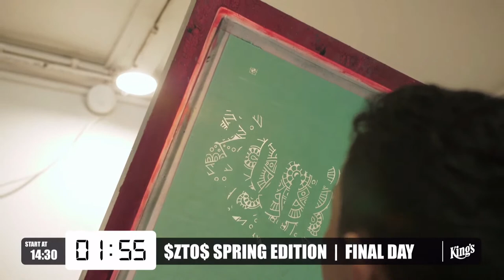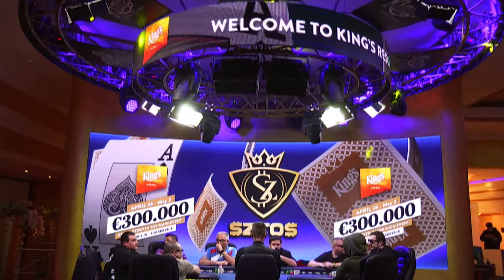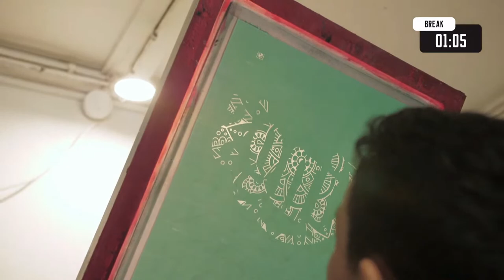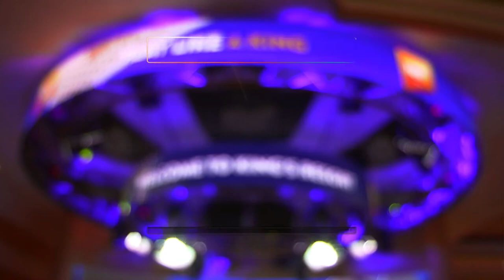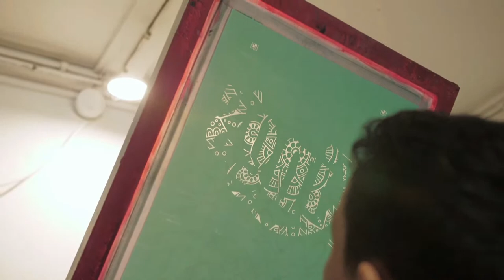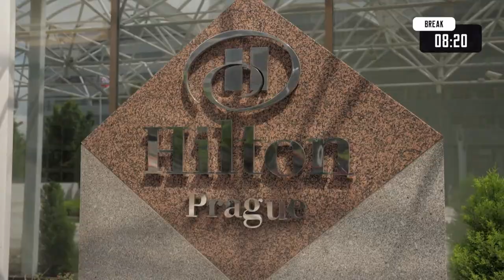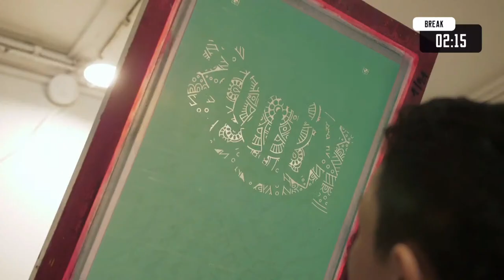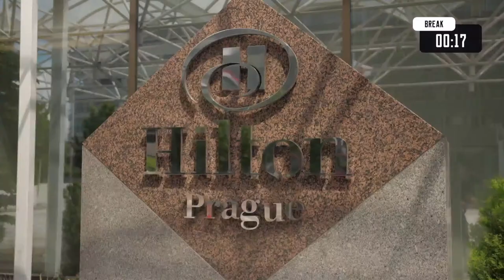SIEDMIU POLAKÓW W DNIU FINAŁOWYM MAIN EVENTU SZTOS 3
DARMOWE $155 !! SPECJALNA PROMOCJA DLA GRACZY $ZTO$
Nie masz konta na GGPoker ?
Podaj kod bonusowy: sztos podczas rejestracji i odbierz ekskluzywny Pakiet Powitalny.

⛔️Niniejsza oferta adresowana jest do polskojęzycznych odbiorców zamieszkałych na terytoriach, gdzie gra w pokera jest zgodna z prawem. Uczestnictwo w grach jest dozwolone tylko i wyłącznie dla osób podlegających jurysdykcjom, w których uczestnictwo w Grach jest legalne. Korzystając z oferty, Gracz zapewnia Administratora, że uczestnictwo w Grach jest w jego jurysdykcji dozwolone i ponosi pełną odpowiedzialność przed Administratorem za prawdziwość złożonego przez siebie oświadczenia.

🌐Satelity / kwalifikacje online na SZTOS Poker Festival:
🌐BANANA POKER:
🫵Aby założyć konto Gracza należy przenieść się na stronę internetową operatora:
1.Kliknąć: PLAY NOW
2.Następnie: LOG IN i SING UP
3.Kolejny krok jaki trzeba wykonać to wybrać login / nickname i uzupełnić dane w formularzu
4.Zatwierdzić wszystko klikając: CREATE ACCOUNT